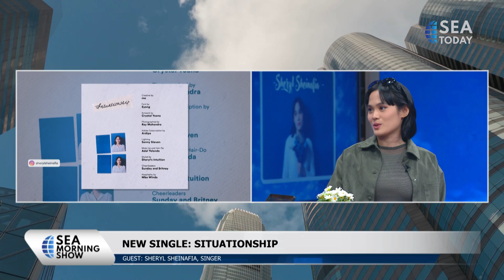Talk Show with Sheryl Sheinafia: New Single - Situationship